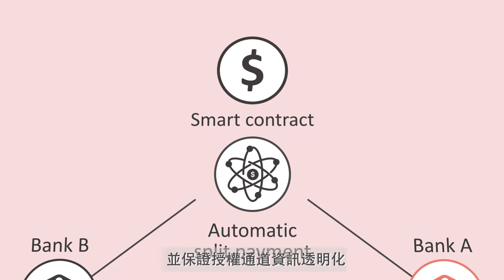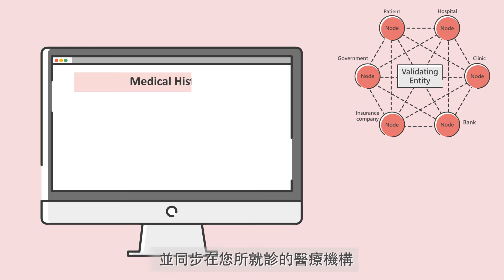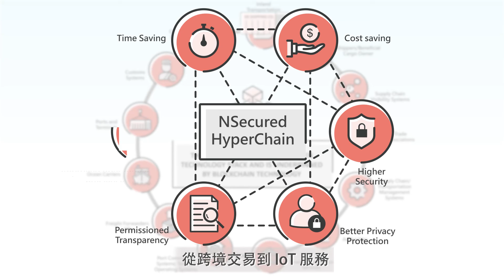NSECURED Hyperchain Platform - Application Oriented (TCH)